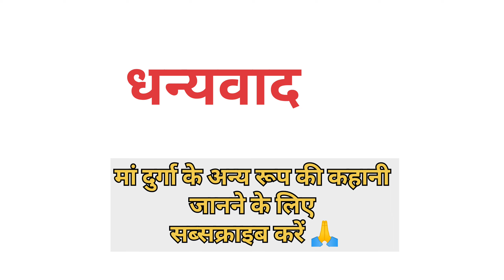क्यों पड़ा मां का नाम शैलपुत्री 🙏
क्यों है मां दुर्गा का नाम शैलपुत्री ?
 क्या है इस नाम के पीछे की कथा ?
इस वीडियो के इस वीडियो के माध्यम से मैं मां दुर्गा के प्रथम स्वरूप शैलपुत्री का चित्रण तथा उनके नाम के पीछे कथा को बताया है कि कैसे उनका नाम शैलपुत्री पड़ा मां दुर्गा के अन्य स्वरूपों की कथा की वीडियो जानने के लिए निम्नलिखित पर क्लिक करें

मां दुर्गा के नौ रूप
प्रथमं शैलपुत्री च द्वितीयं ब्रह्मचारिणी।
तृतीयं चन्द्रघण्टेति कूष्माण्डेति चतुर्थकम् ।।
पंचमं स्कन्दमातेति षष्ठं कात्यायनीति च।
सप्तमं कालरात्रीति महागौरीति चाष्टमम् ।।
नवमं सिद्धिदात्री च नवदुर्गा: प्रकीर्तिता:।
उक्तान्येतानि नामानि ब्रह्मणैव महात्मना ।।